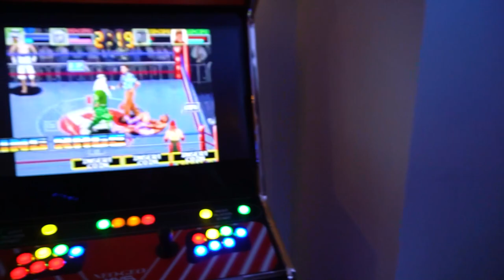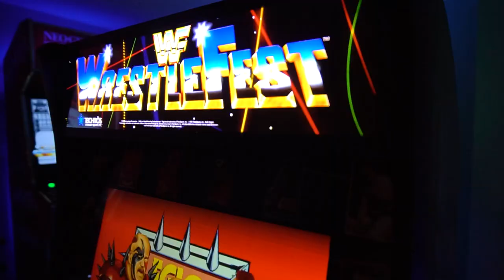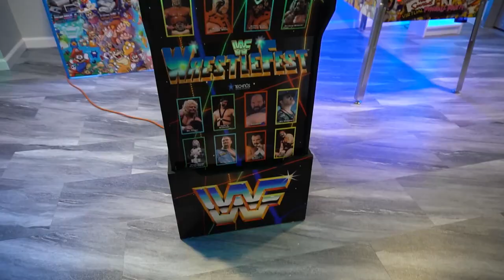Arcade1Up Wrestlefest - Promo Video